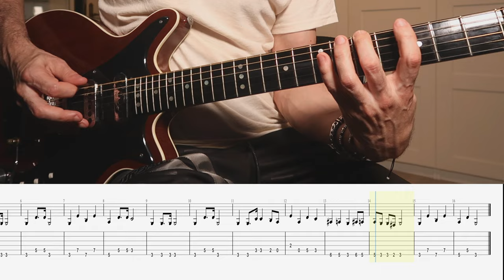The wedding march Queen guitar lesson tutorial cover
From the " flash gordon "movie soundtrack by Queen, here for you my transcription of "the wedding march" in this video guitar lesson... all the harmonies of the Brian May  Red special arrangement ready to be learned and below the link for the download of the tab...take a look to the previous lessons and stay tuned for the next ,other will come!
Queen lezioni di chitarra. imparate a suonare questo brano con tabulatura come Brian May!

the wedding march tutorial

0:00 complete performance
1:00 guitar 1
2:00 guitar 2
3:00 guitar 3
4:05 guitar 4
5:08 guitar 5
6:10 guitar 6

Frank